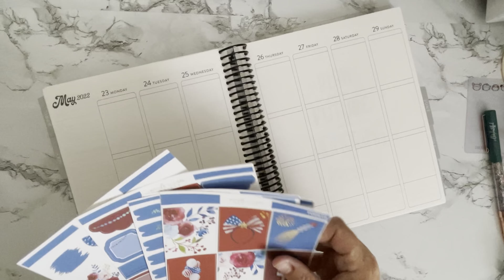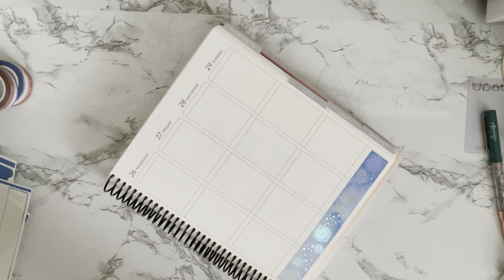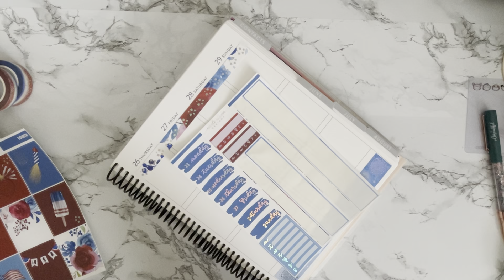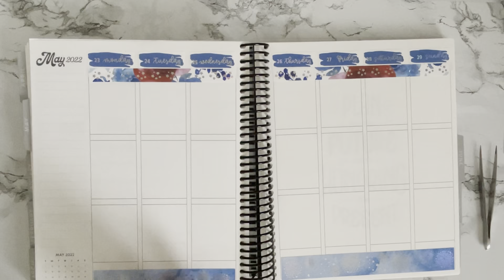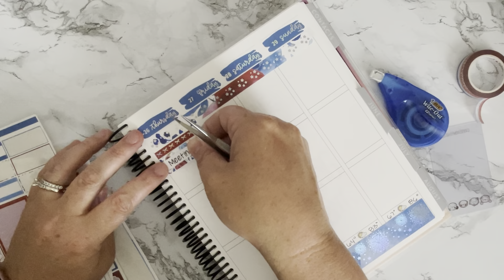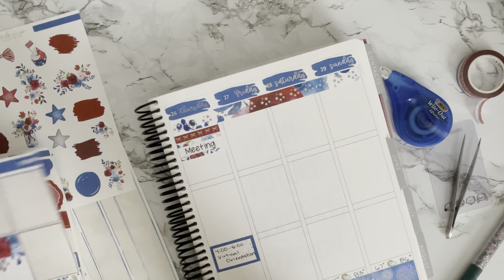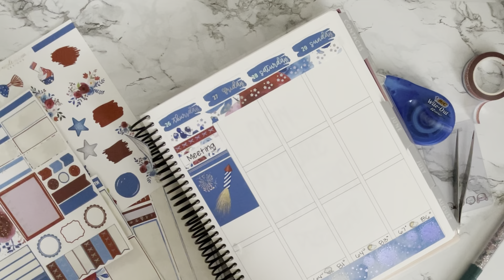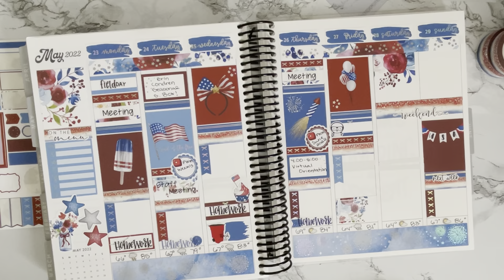Plan with Me | Weekly Vertical | Erin Condren Life Planner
I will be uploading plan with me videos, stationary hauls, and random "ish." I don't strive for perfection and I make mistakes.

** All opinions and reviews are mine alone and do not reflect any partnership with brands. This item was purchased my me and not gifted by said company. **

All shops mentioned in this video are listed below:
-Simply Gilded
-Adorably Amy Designs
-Erin Condren
-Nicole Alexia Designs

 LINKS:

If you would like to support me my link is listed below. You can find all of the products I have reviewed in this video by clicking this link. I hope you enjoy the items you choose and would love to hear about your planning journey in the comments below!

Simply Gilded
Save $5 off of $15 or more